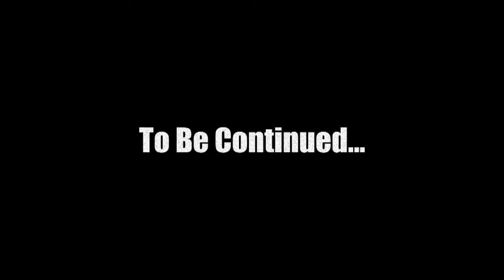Mars: War Logs 27 Welcome to Green Hope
We are playing Mars War Logs, a Cyberpunk RPG Game set on the planet Mars.